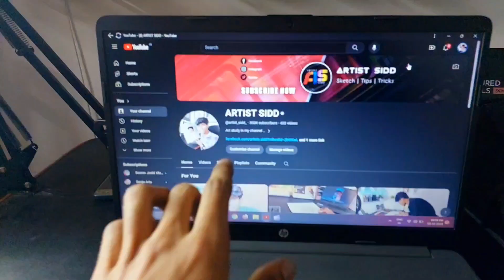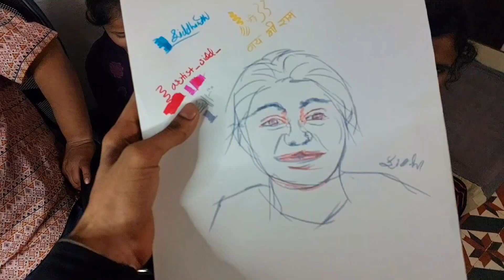ART VLOG #23 | FINALLY 300K SUBSCRIBERS COMPLETE 🥰